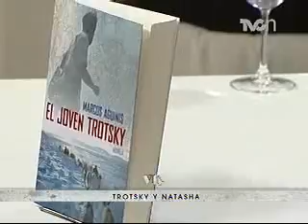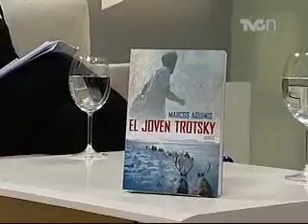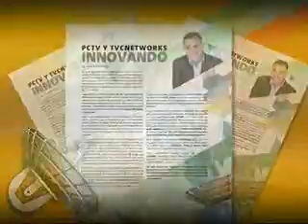Entrevista con Marcos Aguinis en Galería VIP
El escritor Marcos Aguinis platica con Yoelí Ramírez sobre su novela "El joven Trotsky"...